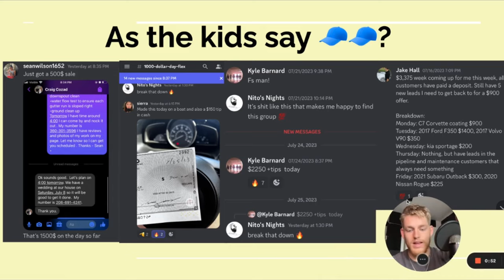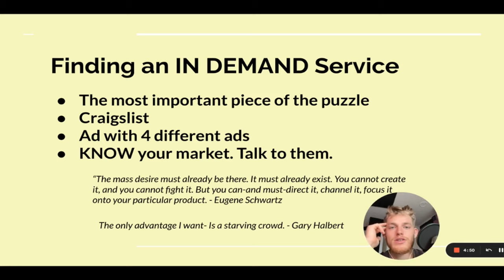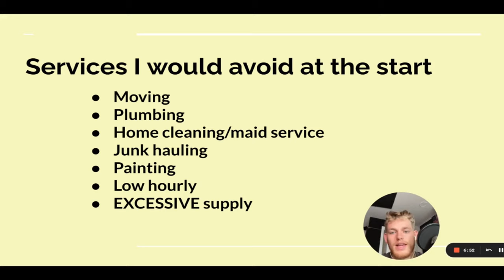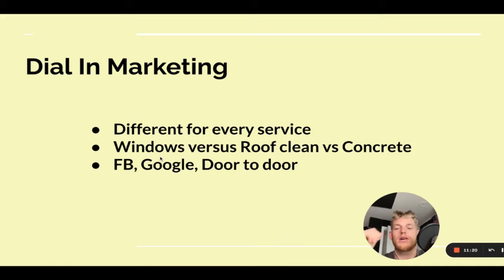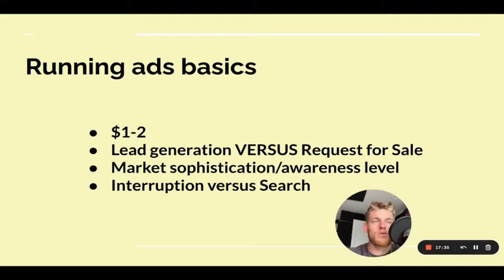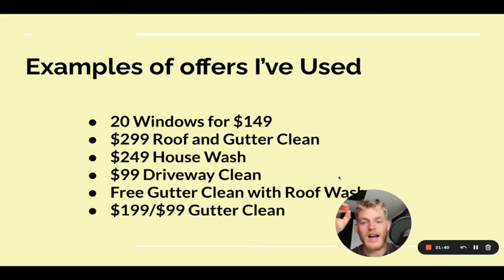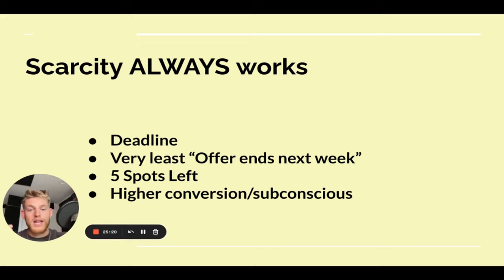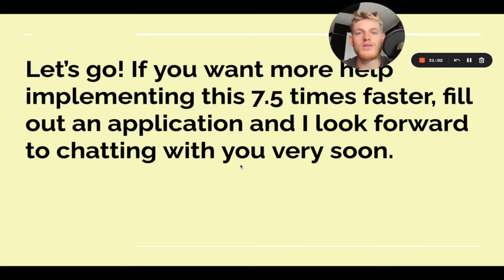How To Start A Home Service That Does $2,000-$5,000+ Per Week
Y'all asked for it so here is a step by step exactly how to build this business. This works for any service that falls into the criteria I lay out, the time is now my friend. Let's Go!

My latest book The Home Service Handbook that lays everything out in step by step is just $4.99👇

FACEBOOK ADS BOOK. How me and hundreds of other guys are making $500-1,000 per day with simple FB ads.👇

Ready to hit your first $10,000 NOW? My Inner Circle may be just the thing for you. Apply down here to be considered to join and get you results 7.5X faster👇

-Spencer